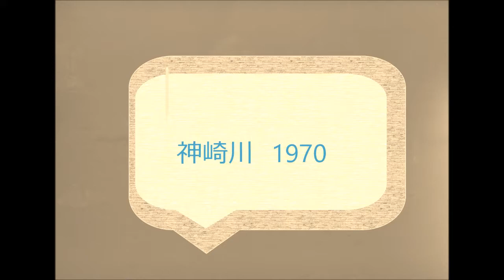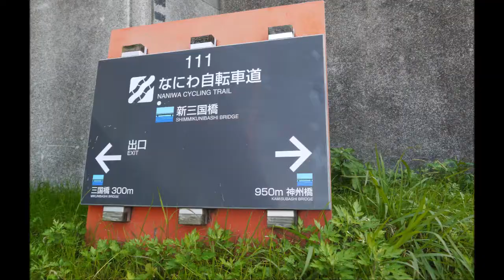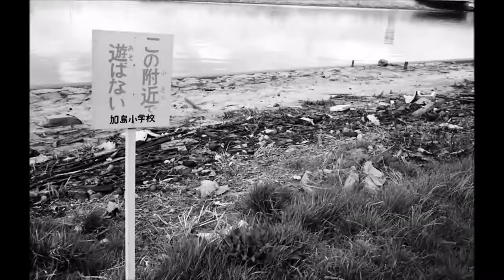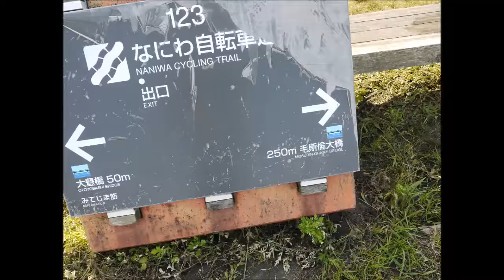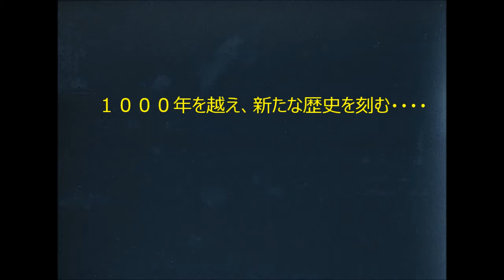ちょっとピンボケ 2 神崎川1970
神崎川左岸、三国から三津屋、加島まで、1970年代の風景を思い出しながら歩く